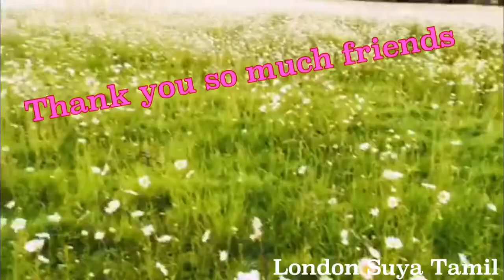கறி ரொட்டி / Srilankan Fish Rotti/ How to Make Kilangu Rotti Tamil/கிழங்கு ரொட்டி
Hello friend's welcome to London suya tamil. in this video we see how to make Sri Lankan Style Curry Roti /How to Make Tasty Curry Roti / Thank you for Watching and Please Subscribe to my Channel.